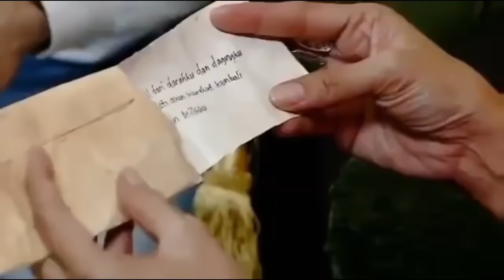Buku Harian Seorang Istri ~ Pasha Pewaris Utama Keluarga Buana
Buku Harian Seorang Istri 15 Juli 2021 Full Episode 280 dan 281
Zoe Abbaz Jackson (Nana)
Cinta Brian (Dewa)
Antonio Blanco Jr (Adhi)
Hana Saraswati (Alya)
Mahdi Reza (Rony)

Buku Harian Seorang Istri Eoisode 281
Buku Harian Seorang Istri Eoisode 290

Zoe Abbaz Jackson Cinta brian
film buku harian seorang istri
buku harian seorang istri
film buku harian seorang istri full
film zoe abbas jackson

BUKU HARIAN SEORANG ISTRI MALAM INI 15 JULI 2021 !!!

buku harian seorang istri 21 April 2021
buku harian seorang istri biodata pemain buku harian seorang istri cast
buku harian seorang istri cerita
buku harian seorang istri episode 13 dan 14 buku harian seorang istri episode 12 13
buku harian seorang istri ikatan cinta buku harian seorang istri instagram
buku harian seorang istri kapan tayang
buku harian seorang istri lagu
buku harian seorang istri live
buku harian seorang istri menggantikan sinetron
buku harian seorang istri mirip ikatan cinta buku harian seorang istri menceritakan tentang
buku harian seorang istri nama pemain
buku harian seorang istri pameran
buku harian seorang istri pengganti sinetron
buku harian seorang istri pemain utama buku harian seorang istri pemainnya
biodata pemain buku harian seorang istri
buku harian seorang istri pemeran
buku harian seorang istri rating
buku harian seorang istri rating berapa
buku harian seorang istri sctv episode 1 buku harian seorang istri sctv pemeran
buku harian seorang istri sampai episode berapa
buku harian seorang istri sctv kapan tayang buku harian seorang istri sctv hari ini
buku harian seorang istri tayang jam berapa buku harian seorang istri tgl 19 Februari
buku harian seorang istri tanggal 21 April 2021
buku harian seorang istri tayang
buku harian seorang istri tayang kapan
buku harian seorang istri tokoh
buku harian seorang istri trailer
buku harian seorang istri vs ikatan cinta buku harian seorang istri video
buku harian seorang istri wikipedia
buku harian seorang istri wattpad
buku harian seorang istri zoe abbas
buku harian seorang istri 21 April